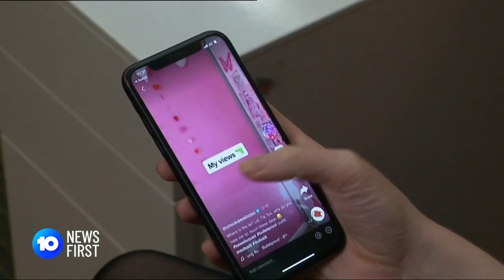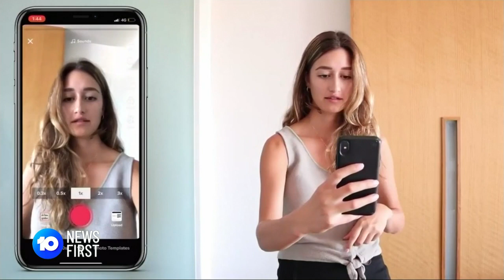TikTok Raises Potential Spying Fears | 10 News First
TikTok is raising concerns in the government as a potential national security risk.

10 News First airs at 5pm, seven nights a week in your local market on Network 10.

10 News First is based in Australia and is a division of ViacomCBS.